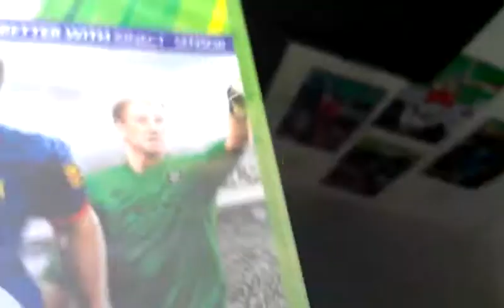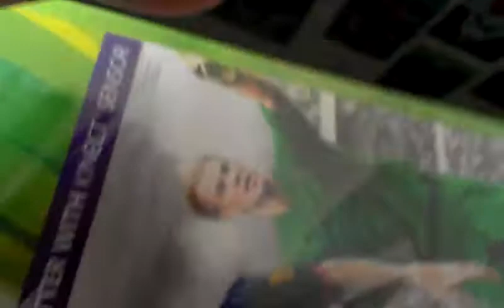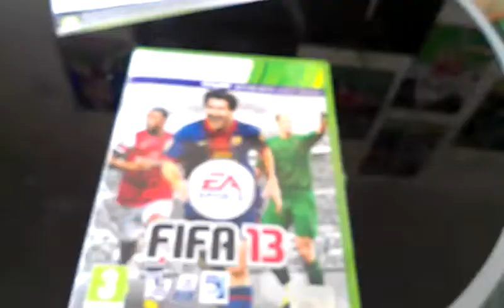FIFA 13 Xbox 360 UNBOXING (PL)